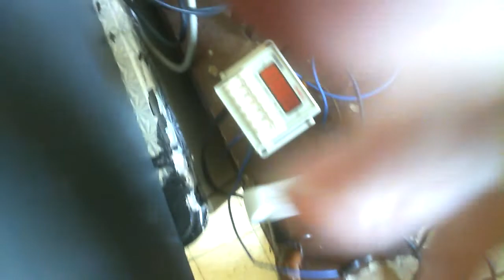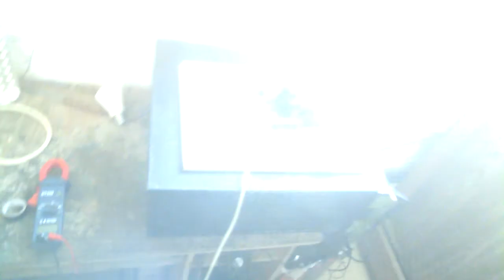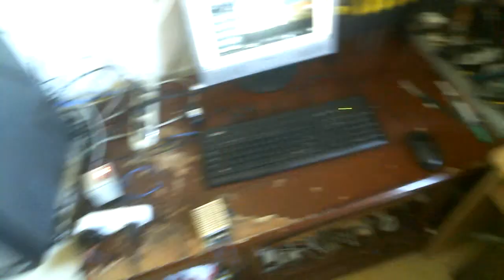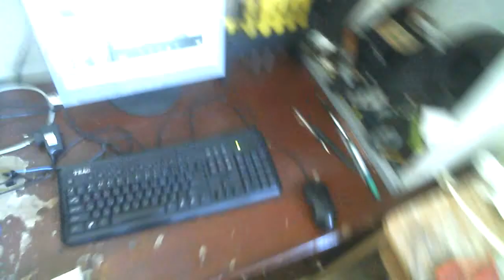Принцип работы без-топливника инерциод на примере